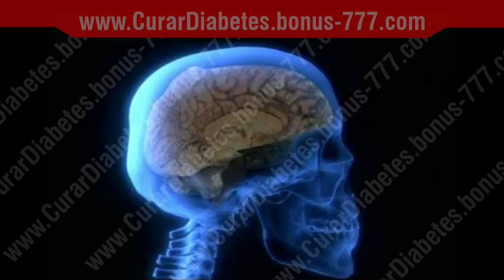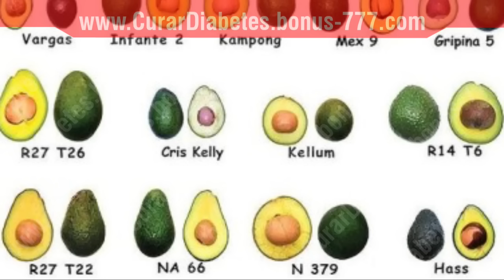Mira lo que Sucede Cuando Comes Aguacate - Todo Sobre el Aguacate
Hoy te comparto lo que siempre has querido saber sobre las propiedades del aguacate.

Sobra decir que la informacion nutricional del aguacate puede dejarnos asombrados.

Las cantidades de proteina que contiene el aguacate son impresionantes.

Es por ello que las propiedades del aguacate se expanden de manera maravillosa al momento de comerlo en nuestros platillos diarios.

Las vitaminas del aguacate son de gran ayuda para el buen funcionamiento de quien lo come como parte de su dieta.

Despues de solucionar el dilema de si el aguacate es fruta o verdura muchos chefs de la cocina han comenzado a experimentar nuevas recetas con este maravilloso alimento.

Su cualidad para poder combinar con la mayoría de los alimentos, le convierte en un alimento noble y realmente maravilloso por sus propiedades nutricionales.

Janny Soltero